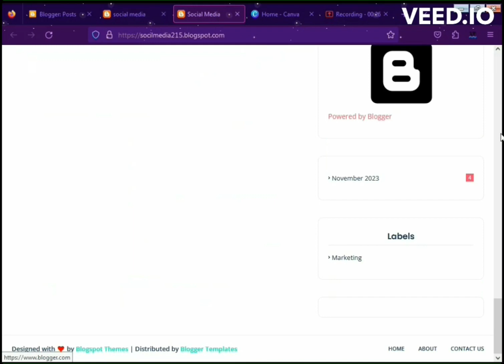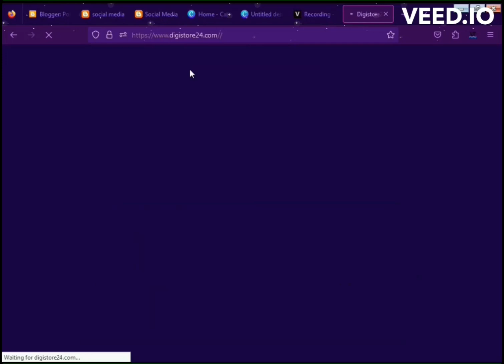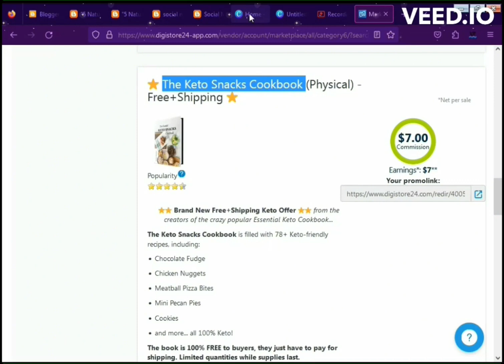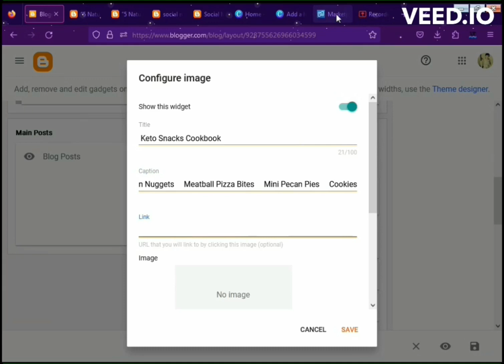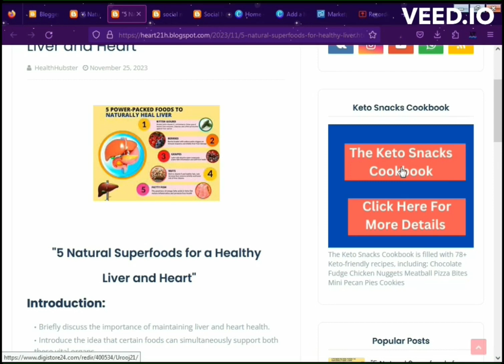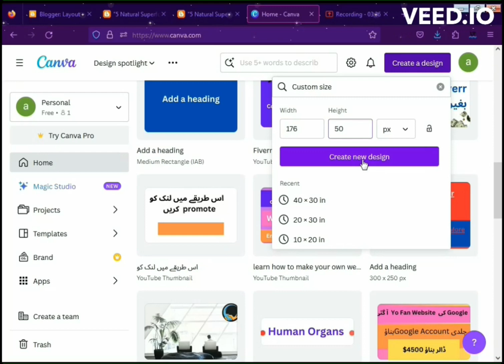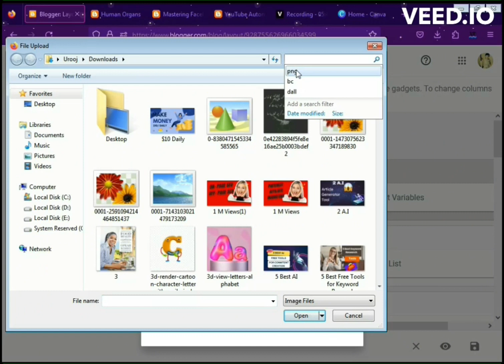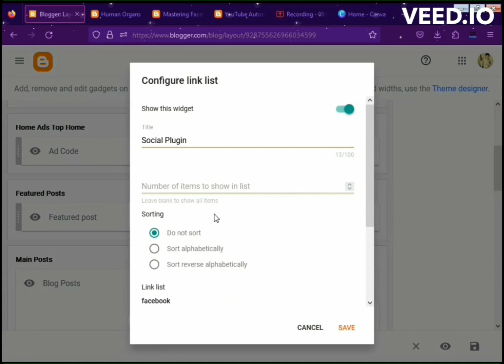How to Earn Money Online | Promote links Strategically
Creating a YouTube video description for a video titled "How to Earn Money Online | Promote Links Strategically" involves summarizing the key points covered in the video, using relevant keywords for search engine optimization (SEO), and including any necessary calls to action or links. Here's an example description:

Title: How to Earn Money Online | Promote Links Strategically

Description:

🌟 Welcome to our latest video on earning money online! Today, we're diving into the world of online promotions and how you can use strategic link promotion to boost your income. 🌐💰

What You'll Learn:

    Building Your Audience: Learn how to grow and engage your audience effectively.
    Strategies for Link Promotion: Uncover proven strategies to promote your links, including social media tactics, content marketing, and SEO.
    Analyzing Your Performance: We'll show you how to track your progress and optimize your strategies for better results.

    Social Media Promotion Techniques
    Content Marketing for Online Income
    Analytics and Tracking for Online Marketing
    Building and Engaging Online Communities
    Passive Income Streams Online